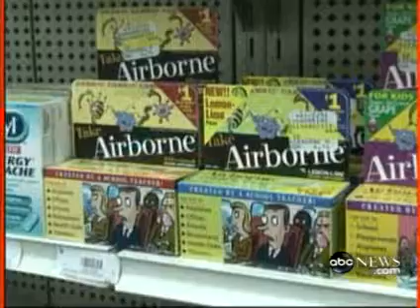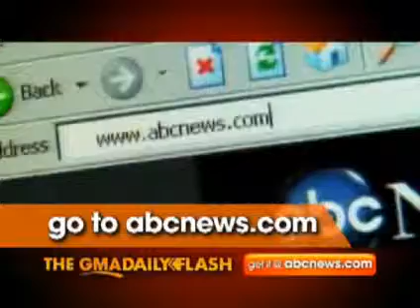Broadcaster Elisabeth Leamy's Airborne investigation prompts fines and refunds